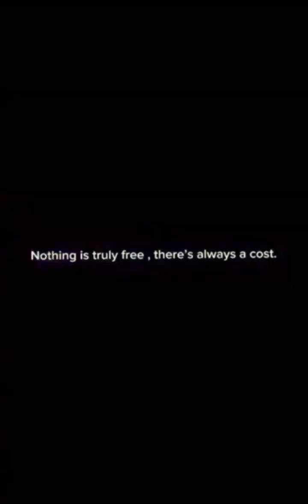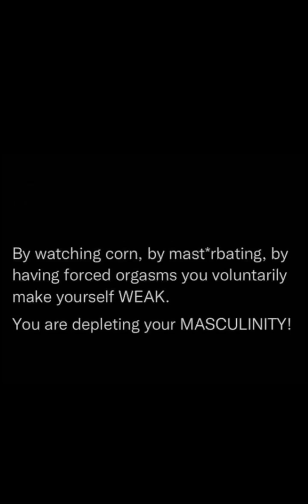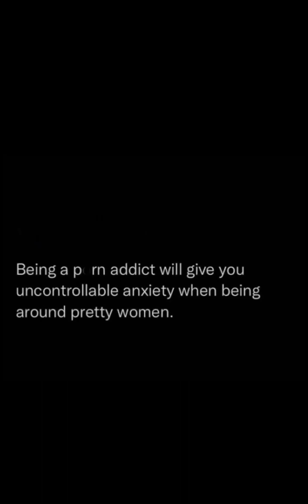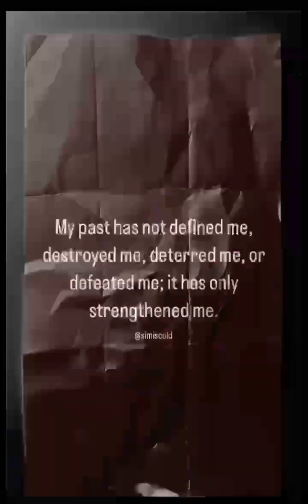The Modern Man Is Weak